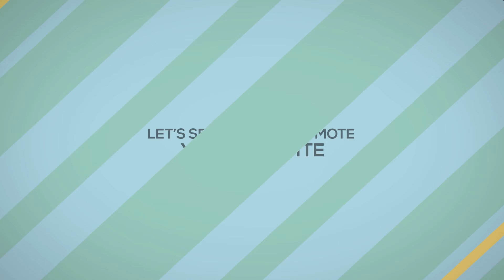SEO Search Engine Marketing Web Design Boston Massachusetts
Search Engine Marketing Boston, Massachusetts
SEO, Search Engine Marketing
It all starts with a responsive website, a mobile optimized website for all devices. Optimize your website for search engines, local business listings, social media marketing, and managing your company reputation